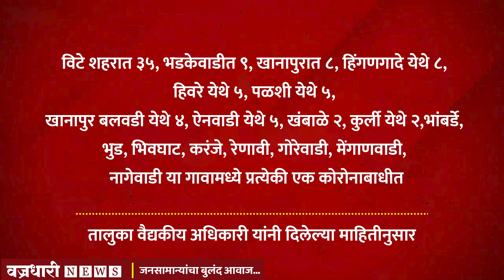खानापुर तालुक्यात आज २४३ कोरोनाबाधीत तर तिघांचा मृत्यू